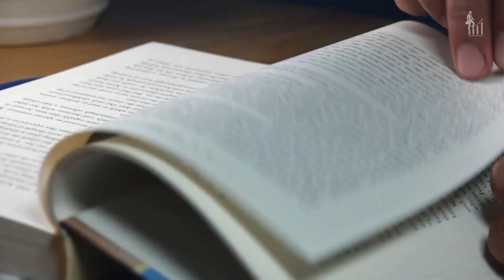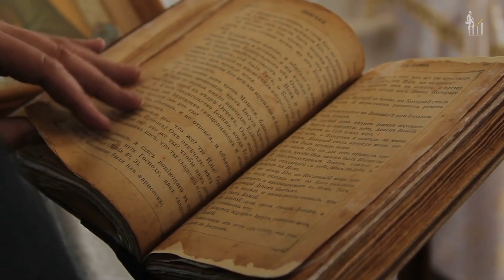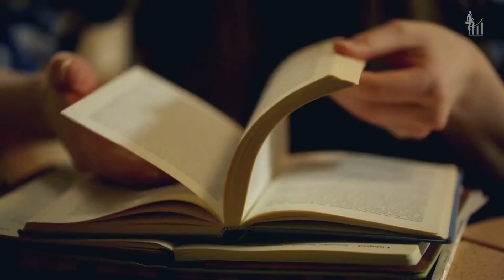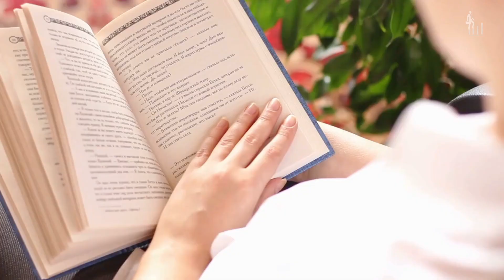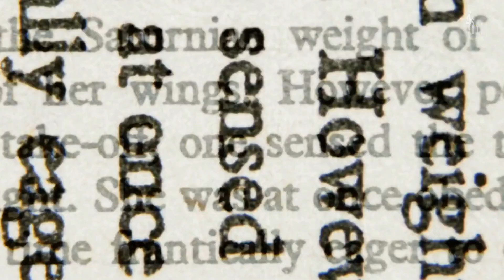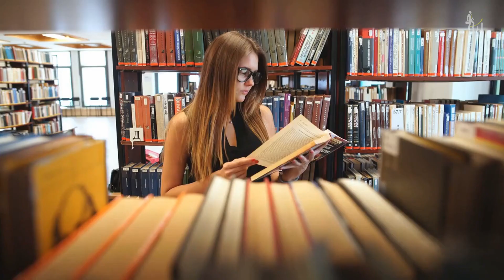Como Ler e Não Esquecer o Que Você Leu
Mariana Brito e Raul Martins ensinam técnicas para ler e não esquecer o que leu e aprender de verdade com o conteúdo do livro.
O Raul Martins também explica sobre a memória de curto e longo prazo, e como estar focado e concentrado ajuda a absorver melhor o conteúdo do livro.

Livro o Médico e o Monstro

►Fonte:
O PODER DA LEITURA (Com Mariana Brito e Raul Martins) | Os Sócios Podcast 108